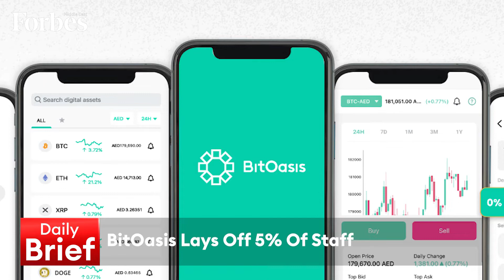Midday Brief 20.06.2022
Qatar Energy and Italy’s Eni ink LNG project deal & DP World and Saudi Ports Authority launching a logistics Park, on the DailyBrief with @RamiaFarrage